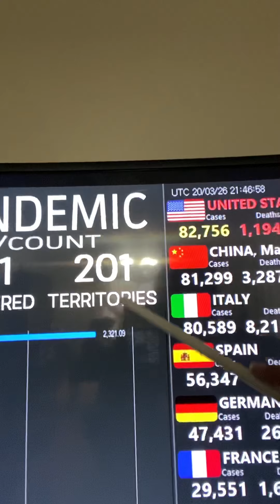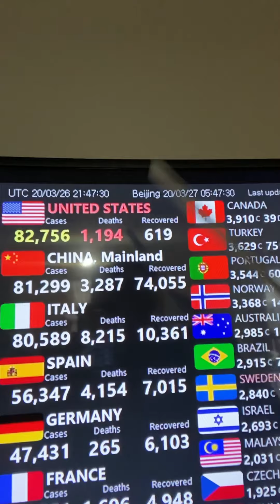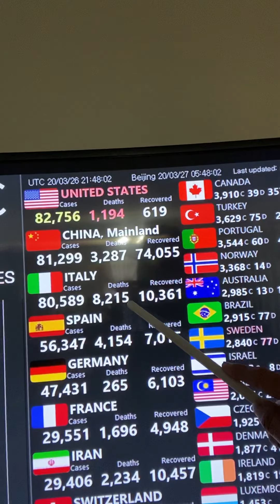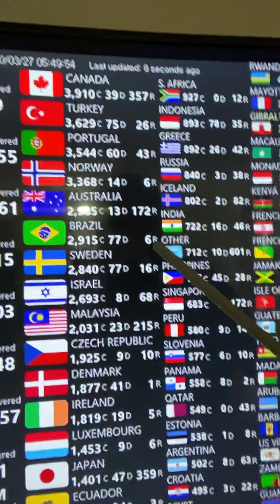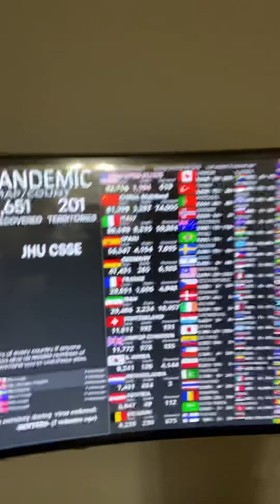Notivirus 5 Coronaviróloco Paisalinas súper inmigrante AZ